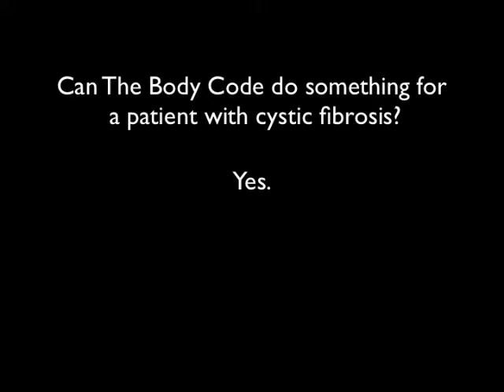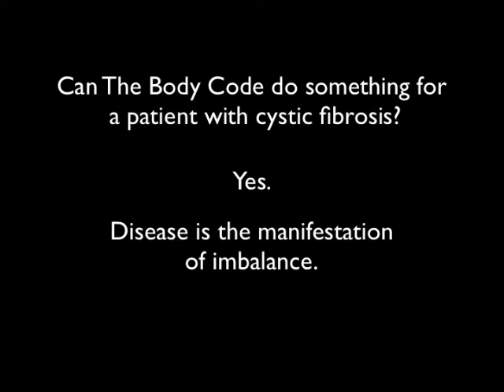AskDrBrad | Cystic Fibrosis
Today on AskDrBrad, Dr. Brad discusses how The Body Code may help with cystic fibrosis.